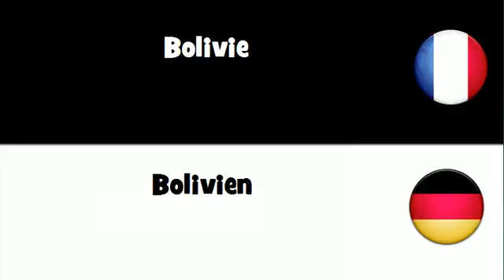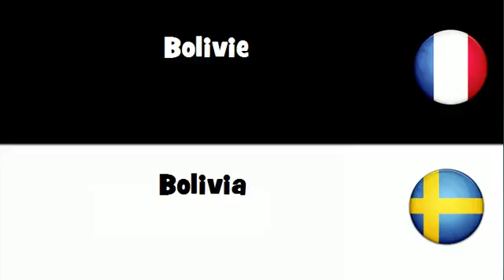Dites le en 20 langues # Bolivie